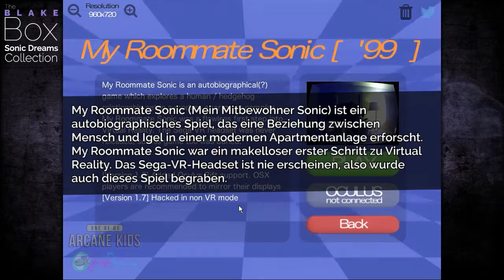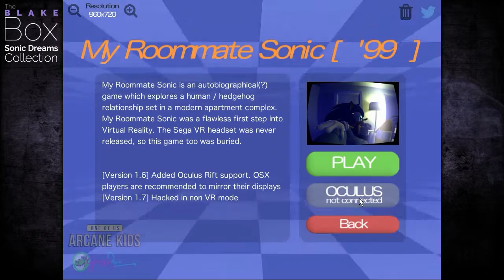Wie krank ist das? My Roommate Sonic / Sonic Dreams Collection (Deutsch)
Als Let's Player ist man einiges gewöhnt. Das, liebe Damen und Herren, toppt mit Verlaub alles. Denn dieses inzwischen viral gehende "Spiel" zieht uns in einen Abgrund des Grauens hinein.

Wir möchten unserem Mitbewohner Sonic – er Igel, ich Mensch – die Liebe gestehen. Das geht mit Kitzeleinheiten und dann werden auch noch in einen Maelstrom des Entsetzens hineingesogen.

Ich werde nie wieder schlafen können.

Jetzt auch im sozialen Netzwerk Ihres Vertrauens!